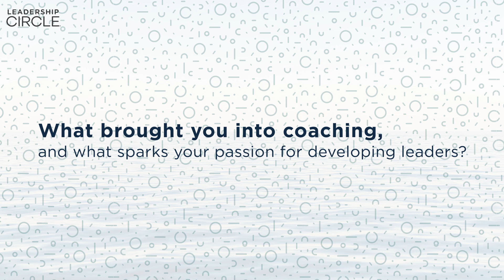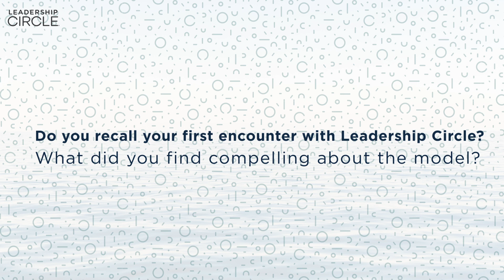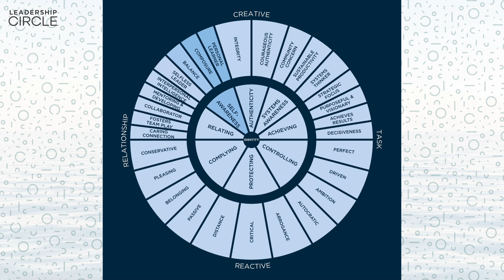Transforming Leadership: Unveiled Stories with Petra Lens